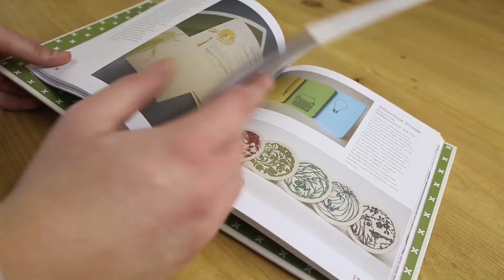Nueva Impresión Tipográfica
La impresión tipográfica está experimentando un renacimiento en el ámbito del diseño gráfico gracias a las propiedades únicas que los diseñadores han redescubierto en ella. Esta técnica de impresión tradicional proporciona a la obra diseñada una cualidad táctil que convierte cada diseño en un objeto que va más allá del mero pedazo de papel. Apreciado por su historia y su tradición y valorado por el tiempo, cuidado y dedicación que requiere, es un método que produce resultados de gran belleza.

Este libro arroja una mirada al estado actual de la impresión tipográfica por medio de una selección de más de cien trabajos realizados con esta técnica. El diseñador encontrará en estas páginas una valiosa instantánea de una disciplina que se ha convertido en foco de atención permanente.